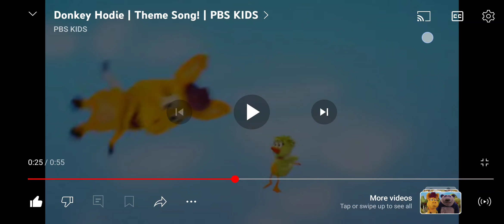Duck Duck Hodie pbskids (Duck Duck)